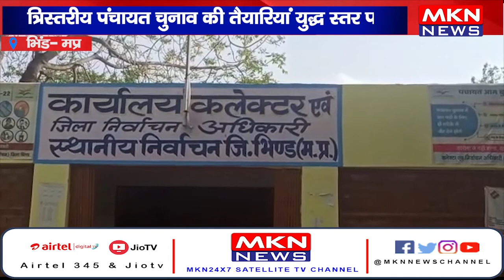त्रिस्तरीय पंचायत चुनाव की तैयारियां युद्ध स्तर पर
चुनाव से पहले कलेक्टर ने लिया स्ट्रांग रुम का जायजा